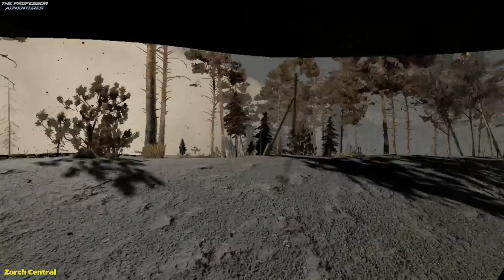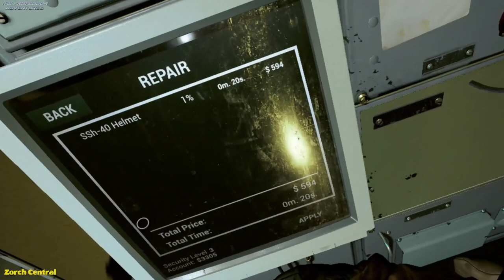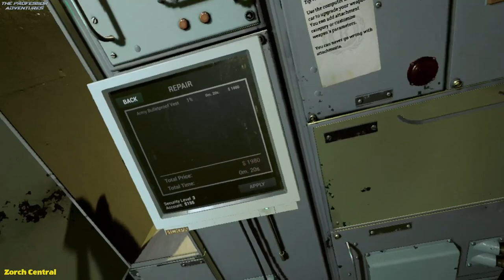The Professor Goes Into the Radius Part 19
The Professor finally starts making progress towards his goal of being able to complete the factory mission. He tests out his new weapon attachments for a better aim, and gather's enough resources to get a suppressor for his SMG and +P ammo. All that's left is to repair his armor, and he's ready to try again.